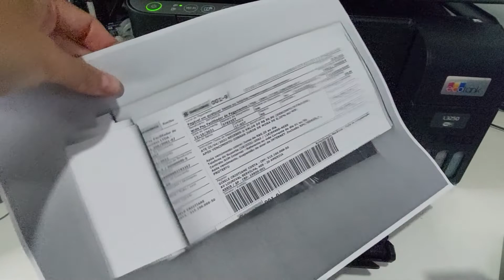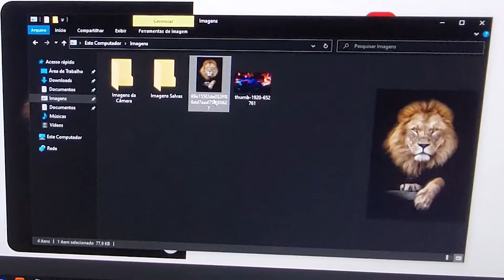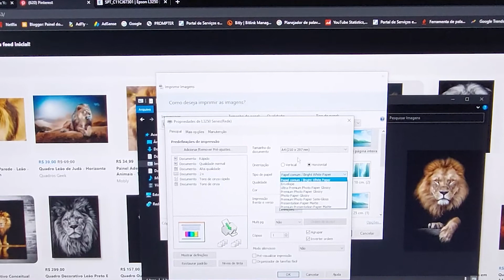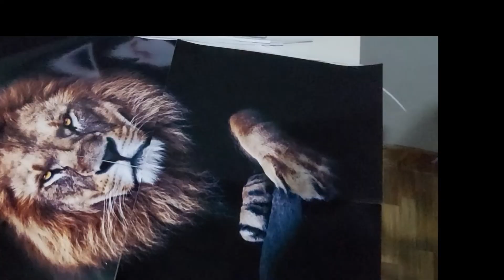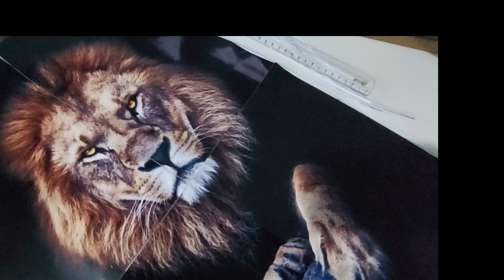Impressora Epson L3250 Vale Apena COMPRAR ? | Gi Costa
A impressora Epson L3250 veio para ficar no lugar a L3150, que também é uma ótima impressora.
A impressora que usava antes era a canon mg3610, é uma boa impressora, as fotos ficam bonitas, mas os cartuchos são caros e bebe muita tinta, e ai ficamos no prejuízo.
Mas a epson comprei e é muito econômica, fácil de colocar tinta, os cartuchos são mais baratos, mas é claro que pode usar outras que são muito mais baratas, mas tem que ver a procedência, para não dar problema na impressora.
Estou a mais de 1 mês com essa impressora e já fiz vários quadros pra vender, fiz muitos panfletos para empresas, cartão de visita e fiz a impressão na Epson L3250.
Fiz quadros 2x2, 4x4 e ficaram maravilhosos, não tem que não gostou.
Se quer ganhar dinheiro com uma impressora essa pode ser o início, a impressora da epson L3250.
Veja o passo a passo sobre a epson L3250 no vídeo!

🔻🔻🔻🔻Link abaixo🔻🔻🔻🔻
🔻IMPRESSORA L3250

🔻100 Folhas Vinil Transparente P/ Jato De Tinta Prova D´água

🔻100 Placa Mdf Cru para Quadros 3mm A4 | 20x29

Código que já ganha dinheiro
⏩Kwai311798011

 TIKTOK NORMAL
USEM ESSE CÓDIGO BÔNUS:
⏩ CÓDIGO - 22991276

TITKOK LITE
🔻CÓDIGO BÔNUS
🔴K7116726
Baixe TIKTOK LITE

✅Contato Profissional
Tirei o contato, muitas empresas fakes entrando em contato!